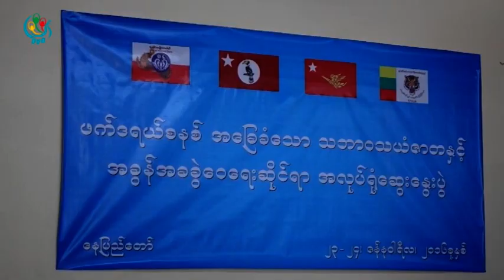DVB TV - ဖက္ဒရယ္စနစ္ကုိ အလုပ္ရုံေဆြးေႏြးပြဲ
ဖက္ဒရယ္စနစ္ကုိ အေျခခံတဲ႔ သဘာ၀သယံဇာတနဲ႔ အခြန္အခ ခြဲေ၀းေရး ဆုိင္ရာ အလုပ္ရုံေဆြးေႏြးပြဲကုိ ေနျပည္ေတာ္ royal lotus ဟုိတယ္မွာ ျပဳလုပ္ခဲ႔ပါတယ္။